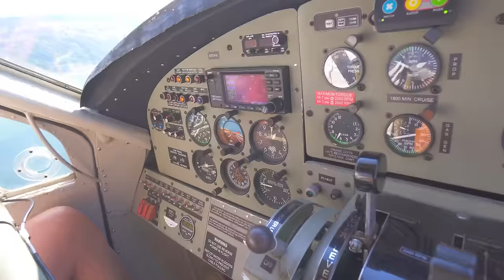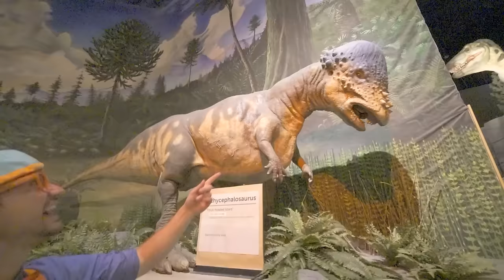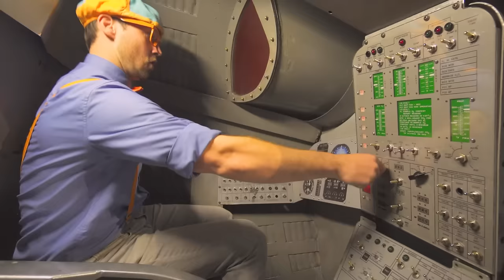Old MacDonald with Blippi! | 30 minutes of Brand New BLIPPI | Educational Songs For Kids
Neigh, Moo, and Cluck with your favorite farmer, Blippi!

00:00 Old MacDonald
01:48 Blippi Explores Wildlife - The Awesome Animal Song!!
04:01 Zoo Animals
09:44 Days Of The Week
11:08 Cherry Song
12:23 Seaplane Song V2 - Into The Sky We Fly
14:27 Silly Scientist
16:49 Step And Bounce
18:54 Camel Song
20:52 Seaplane Song V1
22:59 Car Wash Song - Scrub the Wheels on the Truck
25:28 Let's Go Ice Skating
27:21 Soccer Song
29:47 Camping Song